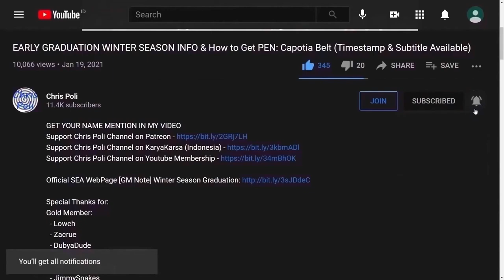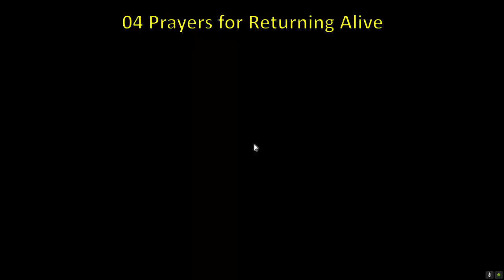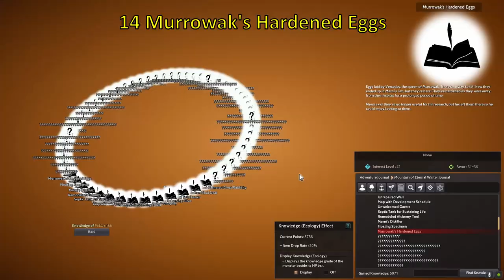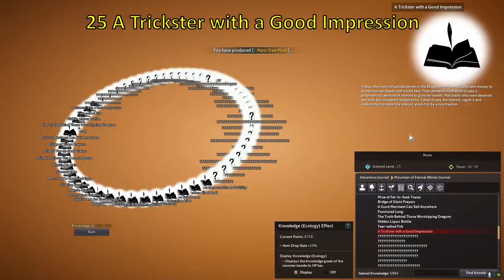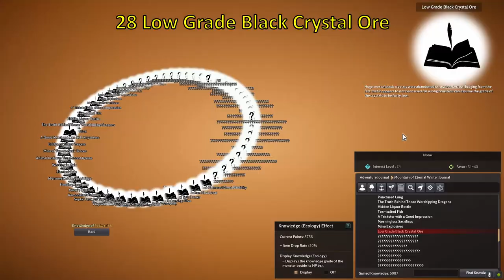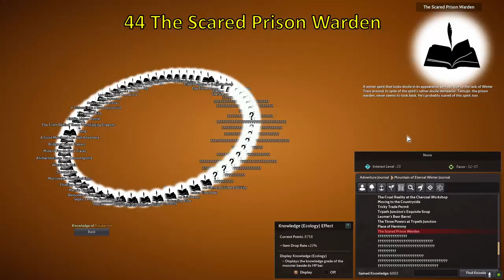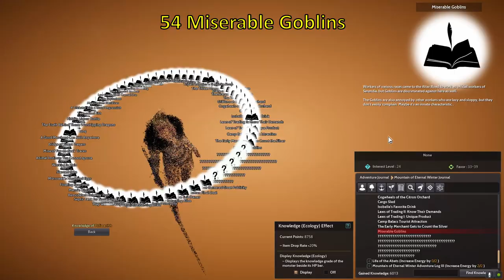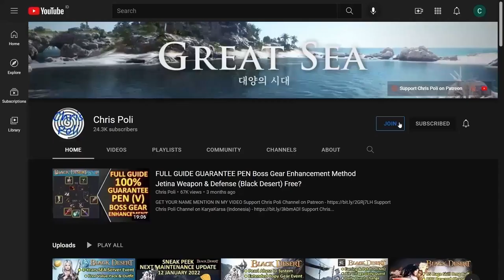Mountain of Eternal Winter Adventure Log II Knowledge Guide, +3 Max Energy (Black Desert Online)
Special Thanks To:
Gold Member:
  - DubyaDude
  - JimmySnakes
  - Doki
  - RenegadesX
  - Angel
  - Homie
  - Aeyrton
  - KiLLSTEAL
  - Wammy
  - Clouty
  - MoonpieBDO
  - Jan-Andres Alvaro
  - TokenR42
  - KAIMANA
  - Humeri
  - Demonyte
  - Choz
  - Fandorin
  - MAGNUMSCHLONG
  - Henry
  - Populatus
  - SusuKentalManis
Silver Member:
  - Dan L
  - Crowkshire
  - Loafie
Bronze Member:
  - Ricky
  - Alexandre
  - Transatlanticize
In-Active Member:
  - Firdaus
  - Art Aizen
  - Zacrue
  - Tepan Gaming
  - GimontFindingGF
  - VIzsla
  - AghanimScepter
  - Remi-(AWJL)
  - Platinia
  - SkawColambia
  - Nawaf
  - SnikiBiki
  - Agis_II (NA Guild)
  - DavidJeonChuong
  - EdwardMaboLim
  - Trancestor
  - LickyCleanies
  - Soonuh
  - Puuf
  - Kinnsley
  - LeeChamp
  - Carlsenn
  - LazyLeader
  - MysticForest
  - ThePirateBeowolf
  - Charles
  - Henry
  - UpScale
  - Kenny
  - Preligrium
  - Lowch
  - Spartan (NA Guild)
  - Doughnuts
  - Ellion
  - Bumaru
  - CaptainSpock
  - Leon Muhkuh
  - Mansuru
  - Miuse
  - Ryusei
  - Mr Joiner
  - M. Owen
  - Deffmond
  - Pulv

Time Stamp:
00:00 Intro
00:14 Tips to Watch Any of Chris Poli's Video
00:35 Mountain of Eternal Winter Adventure Log II Category
01:22 01 The Alchemist's Thesis That Garnered Great Publicity
02:43 02 Stench of a Rotten Final Deal
03:17 03 Santos The Evil Owner
03:37 04 Prayers for Returning Alive
04:02 05 Pilgrim's End's Monopoly
04:44 06 Pinecone Being Dried
05:06 07 Unrepaired Wall
05:24 08 Map with Development Schedule
05:44 09 Unwelcomed Guests
06:05 10 Septic Tank for Sustaining Life
06:30 11 Remodeled Alchemy Tool
06:50 12 Marni's Distiller
07:10 13 Floating Specimen
07:35 14 Murrowak's Hardened Eggs
07:55 15 Slanted Gate
08:22 16 Working in Vain
08:43 17 Animal Instincts You Cannot Ignore
09:02 18 Mine of Far-To Seek Traces
09:49 19 Bridge of Silent Prayers
10:12 20 A Good Merchant Can Sell Anywhere
10:39 21 Punctured Lung
11:14 22 The Truth Behind Those Worshipping Dragons
11:36 23 Hidden Liquor Bottle
12:07 24 Tear-salted Fish
12:35 25 A Trickster with a Good Impression
12:56 26 Meaningless Sacrifices
13:19 27 Mine Explosives
13:53 28 Low Grade Black Crystal Ore
14:17 29 Black Crystal Diverter
14:37 30 Never-ending Suffering
15:10 31 Barbarian's Base
15:40 32 Eilton's Greatest Belle
16:02 33 Dine and Dash
16:24 34 Harmony Music Band
16:48 35 Narangerel's Special Soup
17:11 36 Papus Like Strawberries
17:30 37 The Cruel Reality at the Charcoal Workshop
17:53 38 Moving to the Countryside
18:14 39 Tricky Trade Permit
18:47 40 Tripath Junction's Exquisite Soup
19:21 41 Leomar's Beer Barrel
19:50 42 The Three Powers at Tripath Juction
20:27 43 Place of Harmony
20:51 44 The Scared Prison Warden
21:10 45 The Three People
21:46 46 Griffons at the Citron Orchard
22:08 47 Cogwheels of the Citron Orchard
22:30 48 Cargo Sled
22:51 49 Isobelle's Favorite Drink
23:22 50 Laws of Trading II: Know Their Demands
23:48 51 Law of Trading I: Unique Product
24:16 52 Camp Balacs Tourist Attraction
24:40 53 The Early Merchant Gets to Count the Silver
25:07 54 Miserable Goblins
25:34 55 Soldiers Praying at the Altar
26:02 56 Drieghan and Serendia's Joint Construction
26:28 57 Students taking the Chantus Exam
26:47 58 Stacking a Stone Pagoda
27:10 59 Drieghanese Vacation
28:04 Special Thanks for Direct Support
28:39 Support Chris Poli Channel on Patreon/KaryaKarsa/Youtube Membership
29:19 Ending